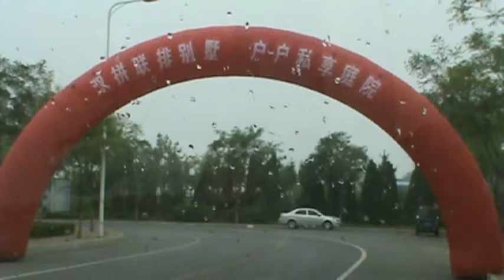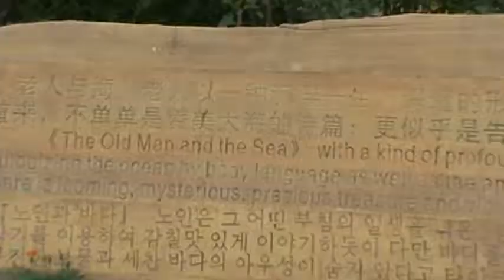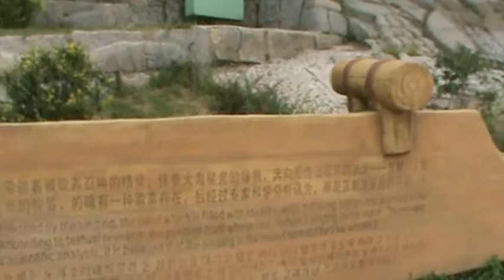Baishiwan Bathing Beach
day trip to Baishiwan Bathing Beach in Kaifaqu from Dalian American International School, Jinshitan, Dalian, China.